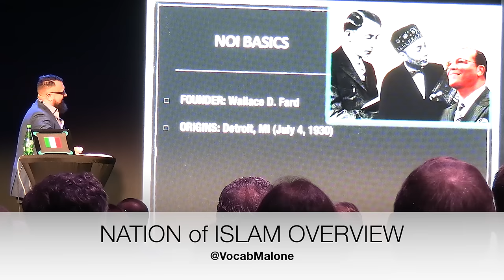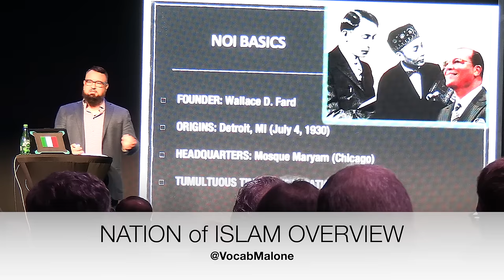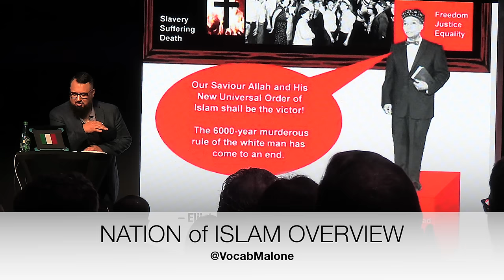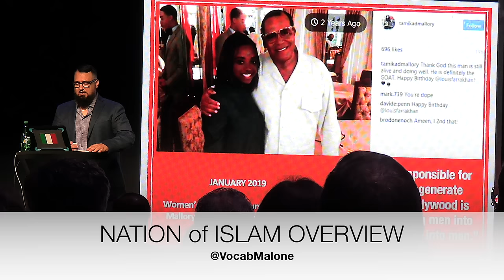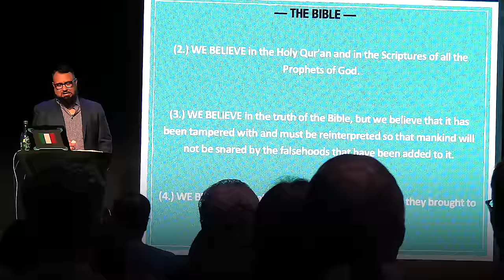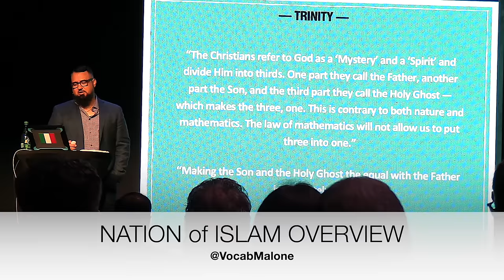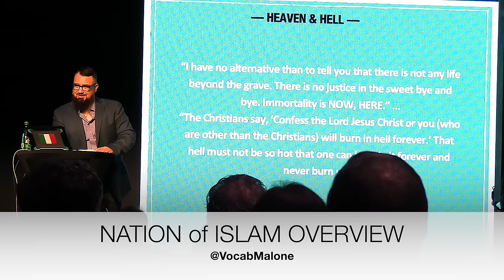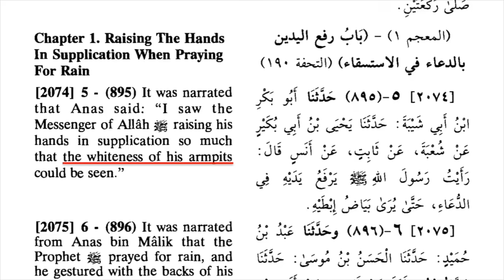Nation of Islam -a Christian OVERVIEW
by Vocab Malone @ Florida ApologeticCon 2024
47 min 21 sec

MY STREET-LEVEL APOLOGETICS book

MY BOOK ON HEBREW ISRAELISM

Code: VOCABMALONE8